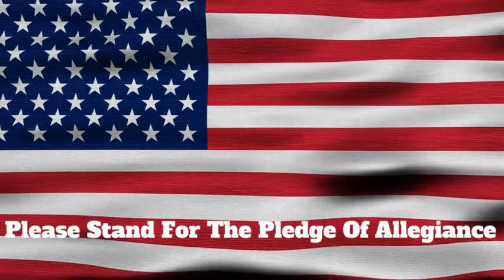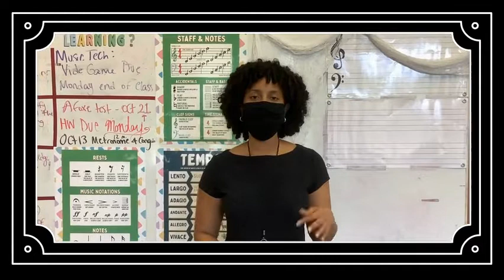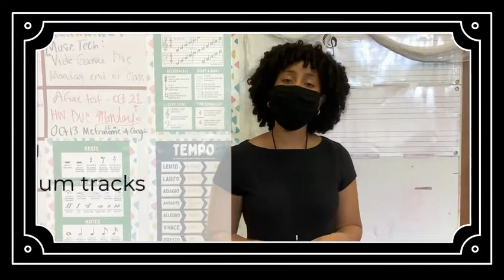Fri Oct 22nd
In an effort to continue to build a collection that our students love and want to read in our Media Center there is a survey that they can fill out to better help me understand what they like and do not like to read. Teachers can fill it out too!!!